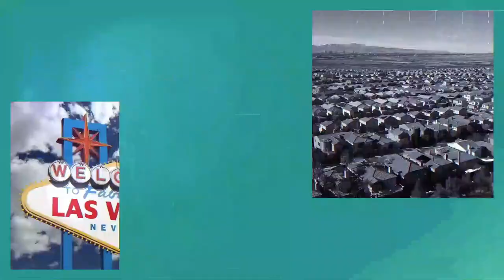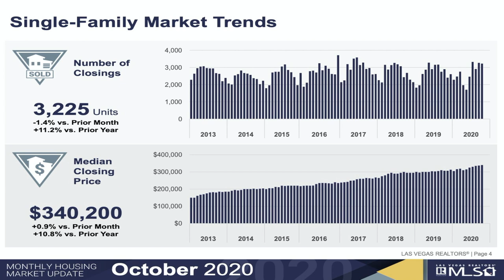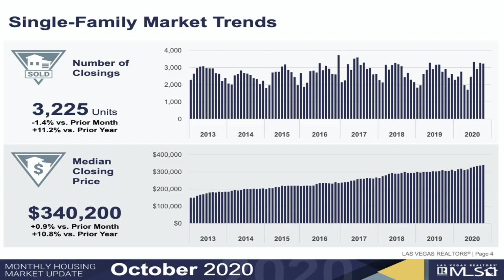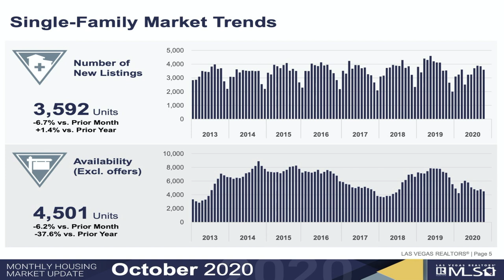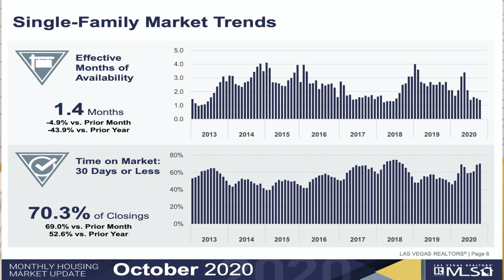Las Vegas Real Estate Market Update - November 2020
Welcome to the November issue of our monthly market update for Southern Nevada. In this issue we will be going over October 2020 numbers.

The Las Vegas housing market is still on FIRE, with record prices despite the pandemic’s effect on the economy. Las Vegas’ housing market hit another all-time high last month.

Join Rob & Ang every Thursday at 11am on their YouTube channel for the Rob and Ang Real Estate Show!

Company: Home Realty Center
License #: 180246